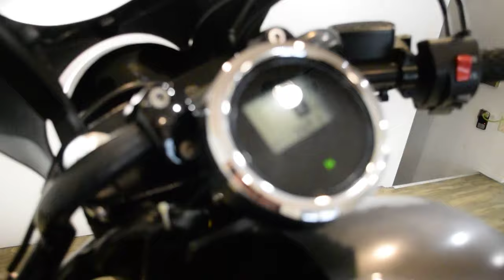2014 Yamaha Bolt | Used motorcycle for sale at Monster Powersports, Wauconda, IL